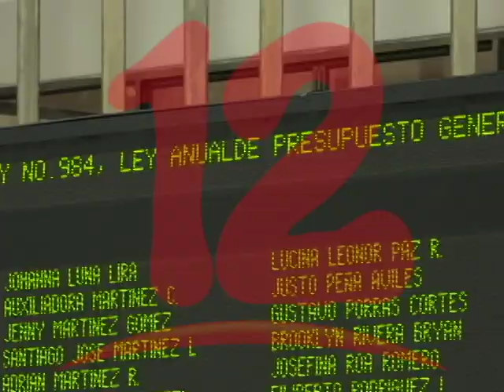ASAMBLEA NACIONAL REFORMA EL PRESUPUESTO GENERAL DE LA REPÚBLICA 2019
La Asamblea Nacional reforma el presupuesto general de la república 2019.